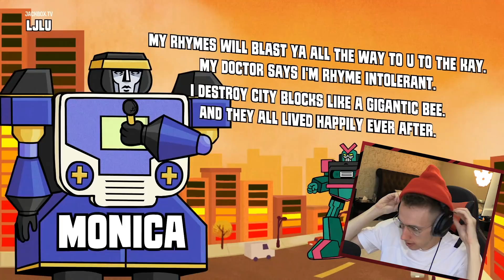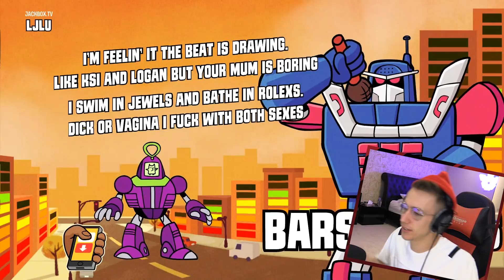Rap Battling my Fans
Become a Member Become a Member Leave a like for more rap battles!

Simon/Miniminter/mm7games